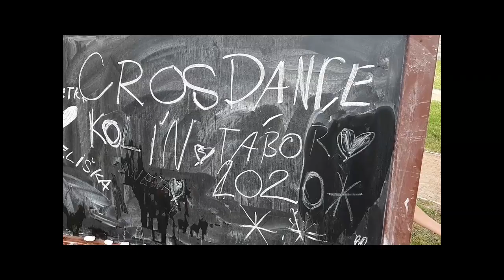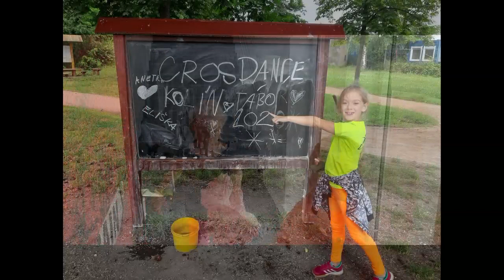CrossDance - příměstský tábor minikids - 2020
Příměstský taneční tábor minikids (4-8 let) tanečního klubu CrossDance. Tanec, ale také sportování v krásném okolí tančírny - podél Labe a na Ostrově.  Sportování venku doplněné jedním odpolednem na koupališti. Minikids skupinu budeme v září rozšiřovat, nováčci jsou vítáni...